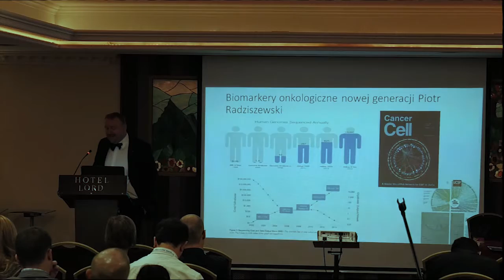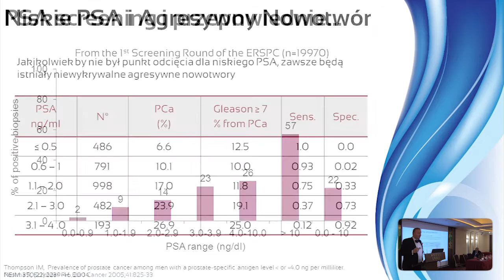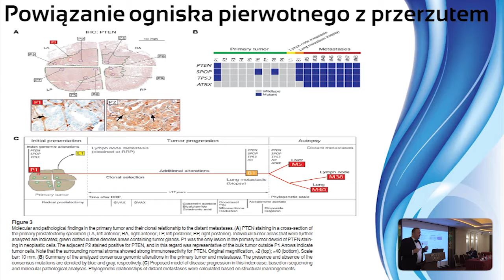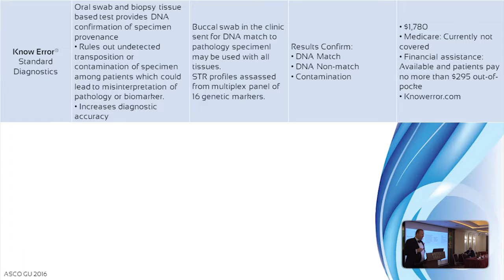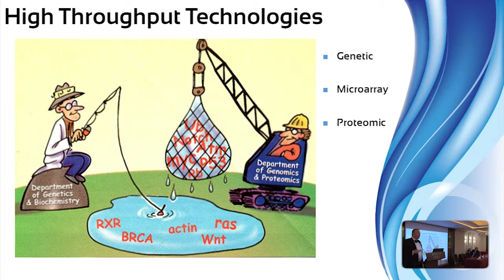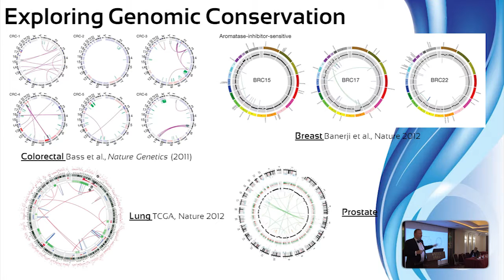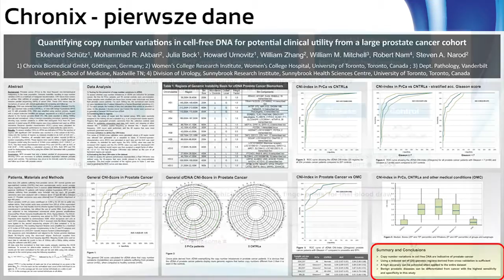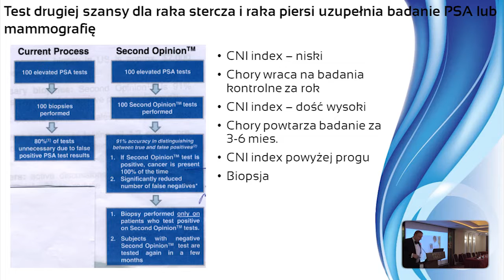Piotr Radziszewski - Biomarkery onkologiczne nowej generacji